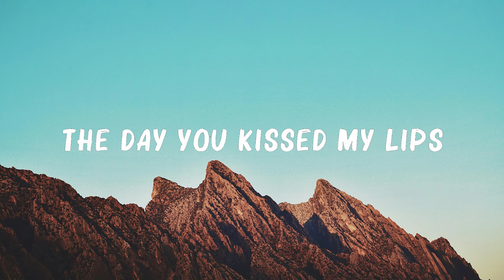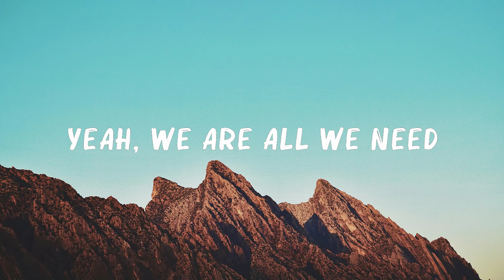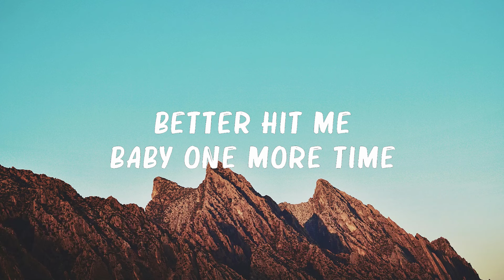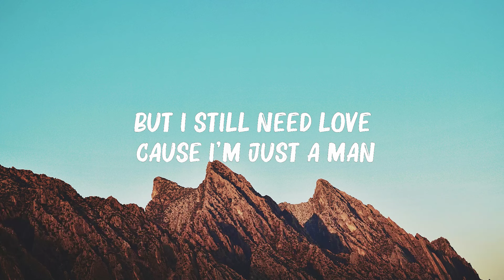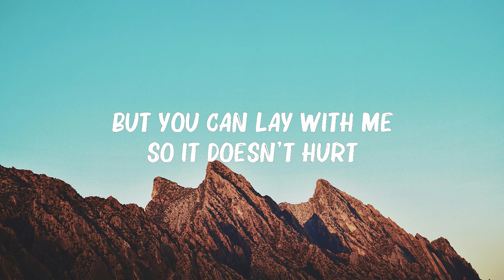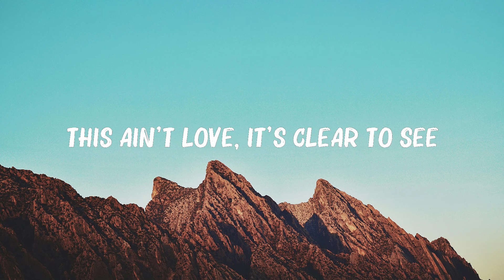Stay With Me - Sam Smith (Lyrics) | Anne Marie, One Direction,...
Stay With Me - Sam Smith (Lyrics) | Anne Marie, One Direction,...(Mix Lyrics)